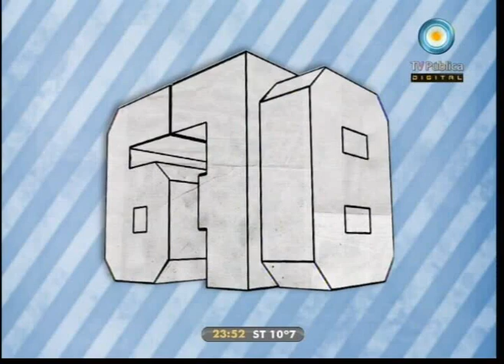678 - 02-10-11 (2 de 4)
La quema de vagones de la ex Sarmiento ocurrida en mayo: 5 dirigentes gremiales detenidos y la lógica corporativa; la patria tweetera; las presiones a Mike Amigorena para que abandone el papel de Magnetto; Magnetto intentó blanquear la figura de Magnetto; y un particular análisis de Michetti. Nos visitan el direcor del diario Tiempo Argentino, Roberto Caballero, el director del Centro Cultural Haroldo Conti, Eduardo Jozami y el actor Luís Ziembrowski.